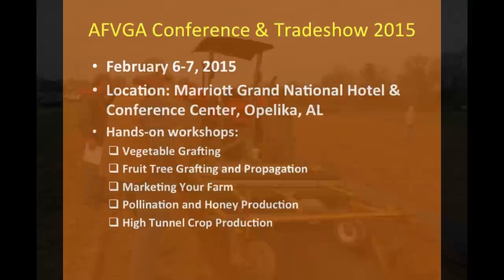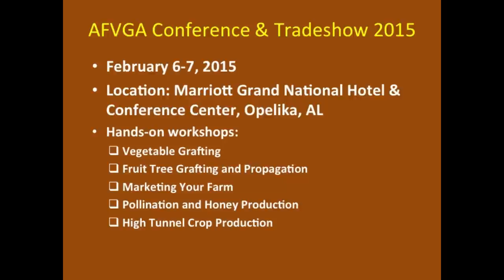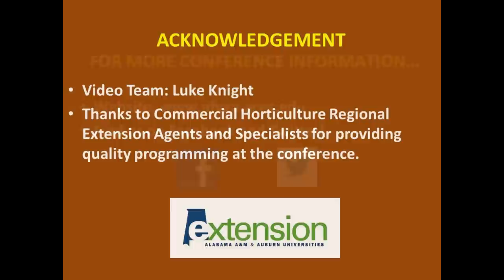2015 Alabama Fruit and Vegetable Growers Annual Conference and Tradeshow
Alabama Fruit and Vegetable Growers Annual Conference and Tradeshow
promises to be the best educational and networking event for specialty
crop producers, crop advisors, educators, and the industry in Alabama.
Don’t delay, register today!